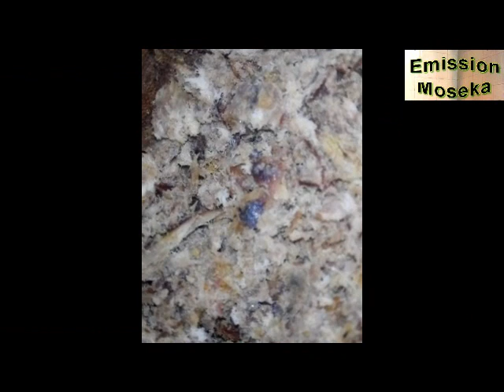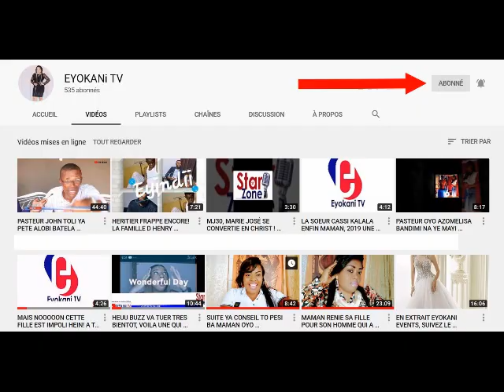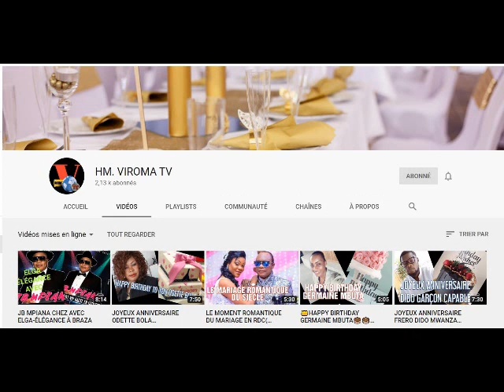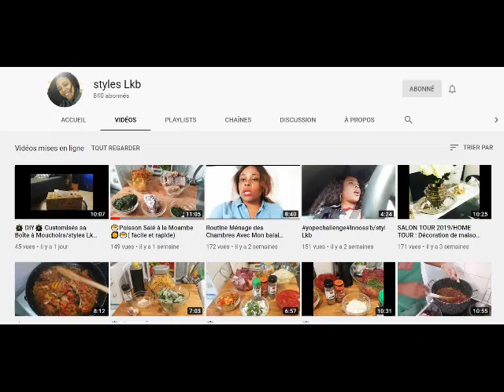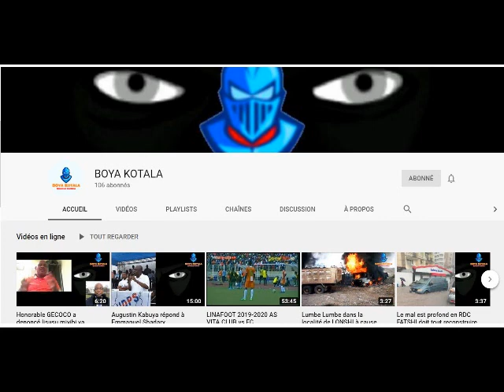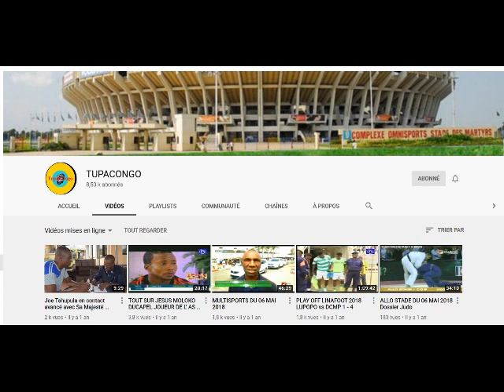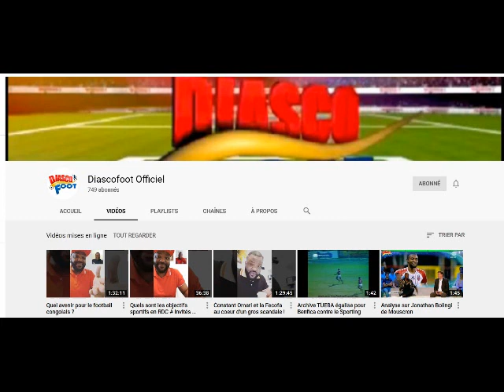Recette d'avocat au poisson Chinchard de Maman Honda Ndaya